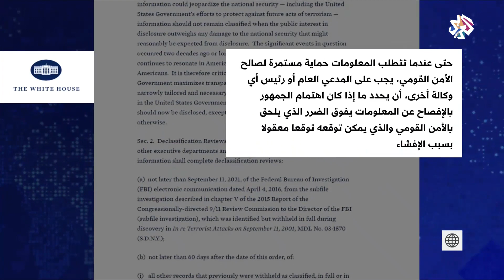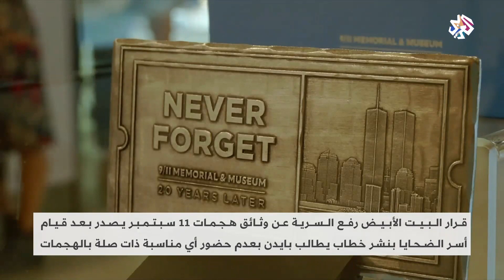الرئيس الأميركي يصدر قرارا برفع السريّة عن الوثائق المتّصلة بهجمات 11 سبتمبر 2001│ العربي اليوم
أصدر الرئيس الأميركي جو بايدن أمرا تنفيذيا برفع السرية عن بعض الوثائق الحساسة المتعلقة بهجمات 11 أيلول/سبتمبر 2001 ونشرها في غضون ستة أشهر.
تقرير: عمار السوّاد
قراءة: مروة الحاج